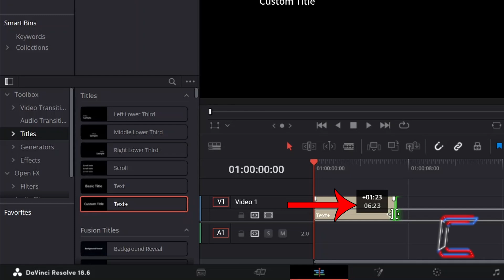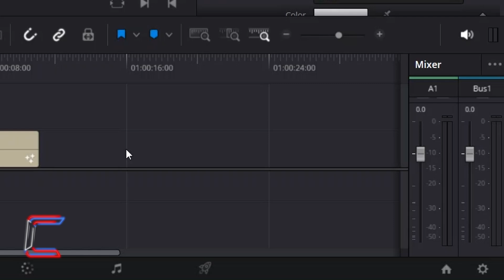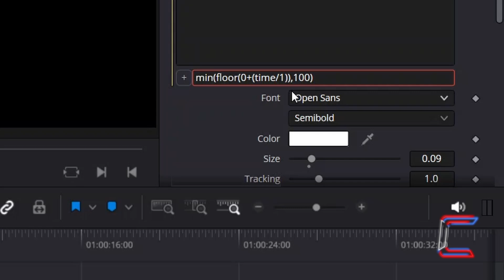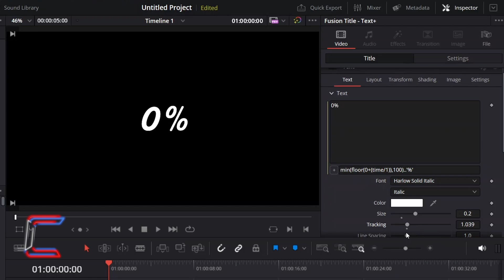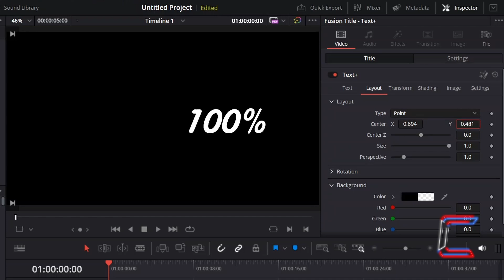DaVinci Resolve Tutorial: How To Create an Animated Percentage Effect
DaVinci Resolve Tutorial #217. In this video, you will learn how to create an animated incrementing and decrementing percentage text effect for your projects in version 18.6 of the software.

NOTE: This channel will NEVER request information from you through online comments and messaging services.
AVOID SCAMMERS and REPORT FAKE OR SUSPICIOUS PROFILES.

***SPECIAL OFFERS

For a $100 SAVING on a lifetime music plan of royalty-free music and sound effects to use in your own media projects, click on the link below and use the code SAVE100 at the website's checkout:

3) VISUALVFX

C0NTI